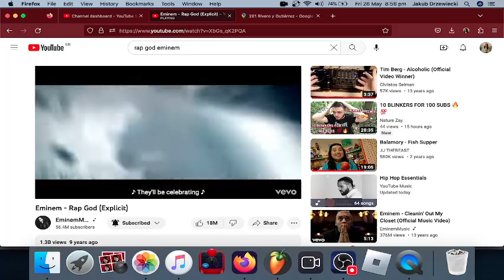Ella The Elephant - Spacesonic ft. Tobu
Eminem - Rap God (fast part